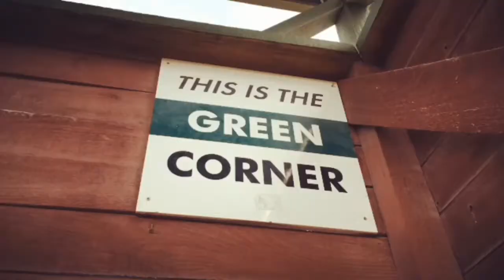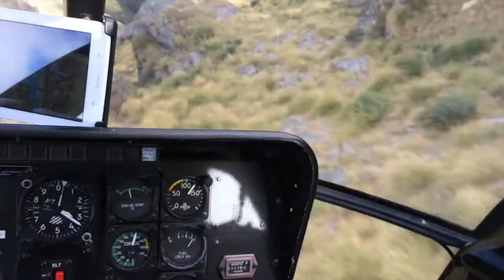New Zealand Part I 2017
Travelling on another round of Working Holiday Visa, this time in New Zealand. Starting in Christchurch, and basing out of Queenstown to see the surrounding towns in south island.